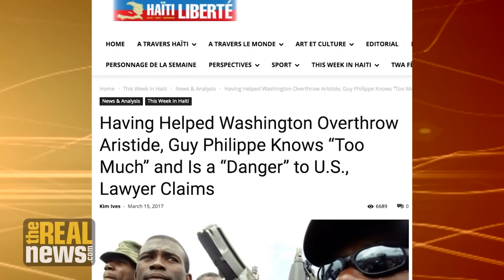Were Haitian Police Behind Assassination Attempt on Aristide? (1/2)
Jeb Sprague-Silgado says the firing on the former president's motorcade took place in the context of mass voter disenfranchisement and an attempt to rearrange the country politically away from left forces